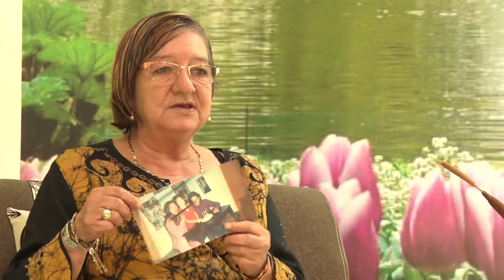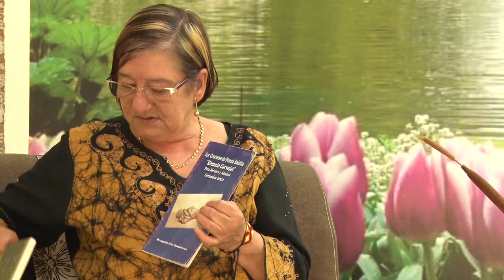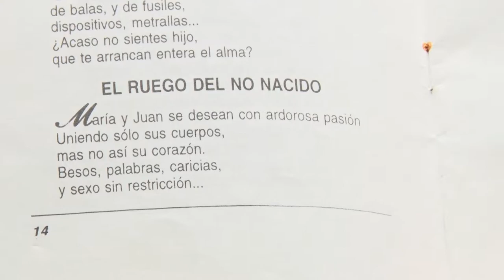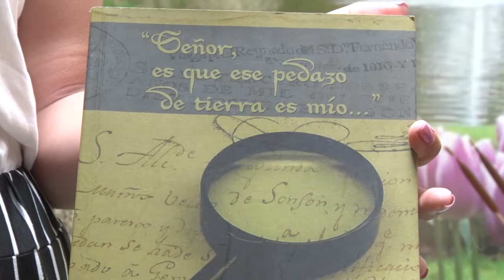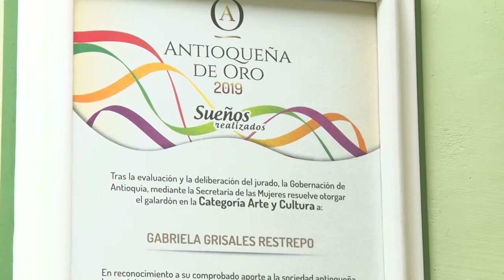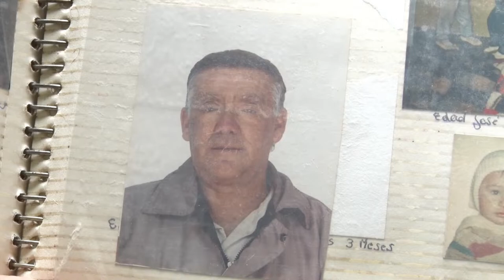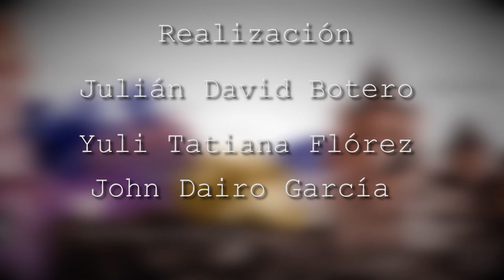PERSONAJES II, 6 DE JULIO DE 2019 GABRIELA GRISALES RESTREPO